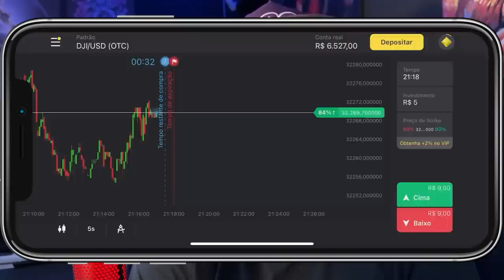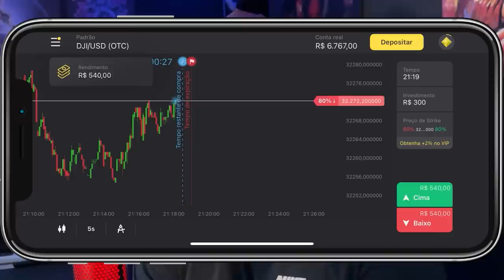DUDINHA VEIO ME PEDIR DESCULPA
Obtenha emoções vívidas ao negociar na Binomo e ganhe até R$ 1000,00 por dia
Duplique seu primeiro depósito com meu código: JGARCIA